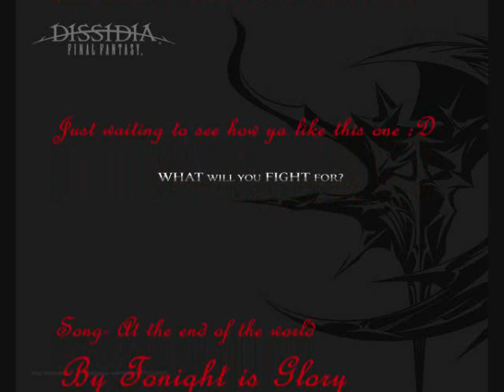Dissidia:Cheat Code Jeckt Vs. Me AF Cloud-Tonight Is Glory Music Vid.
Me Cloud Vs. The Super hard Jeckt That you can fight the ghost one. The Music Is By Tonight Is Glory And The Vid Is Remade By Me DJ-DC- INa Attempt to show off my game playing skills :D